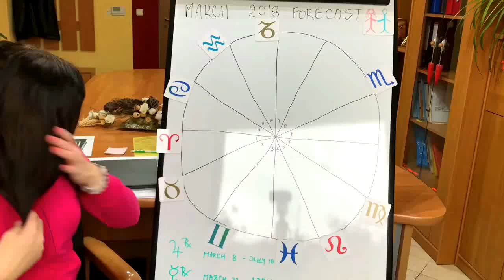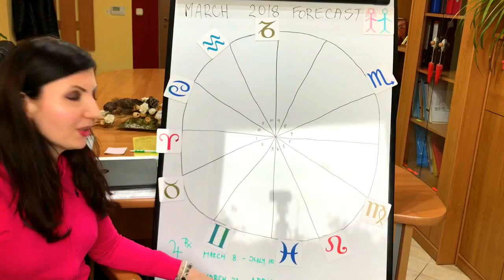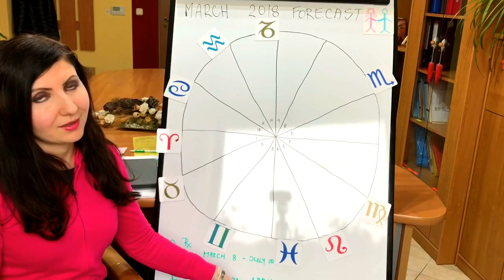Taurus March 2018 Horoscope and Tarot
This is monthly horoscope for Taurus! During March we will face Jupiter and Mercury being retrograde. Furthermore, in the second part of the forecast I am also using my tarot cards for you.